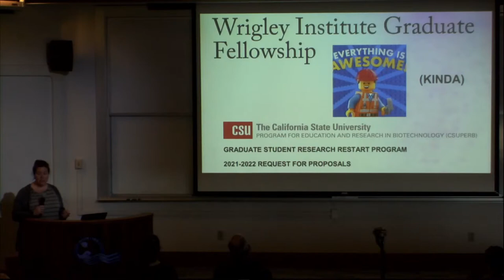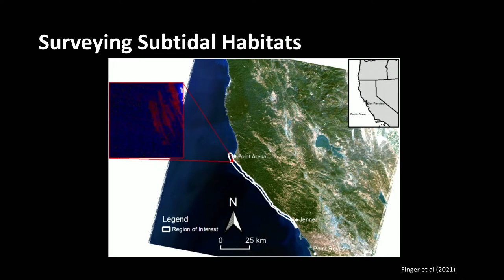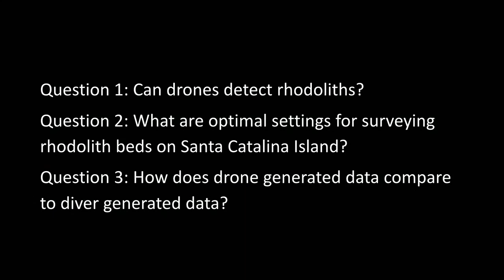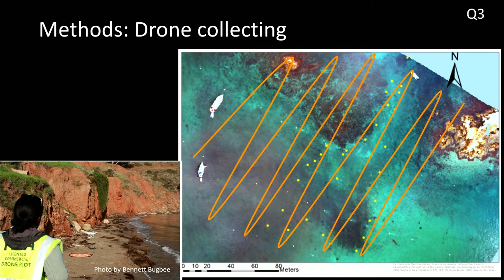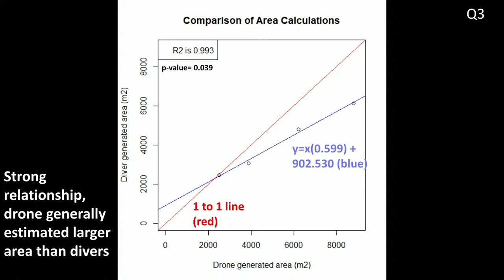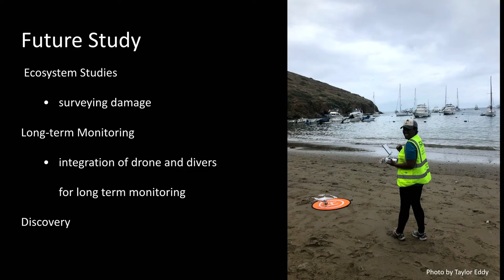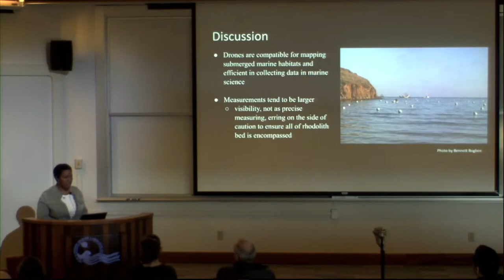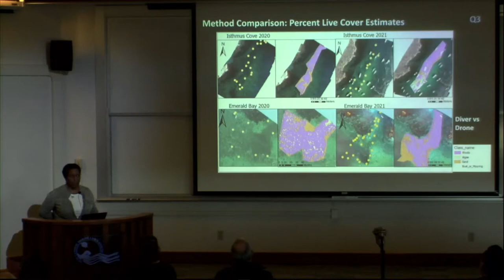Charnelle Wickliff Presents: Effectiveness of aerial monitoring of spatial and temporal changes of..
Charnelle Wickliff
“Effectiveness of aerial monitoring of spatial and temporal changes of Santa Catalina Island rhodolith beds”

Moss Landing Marine Labs Spring 2023 Thesis Defense